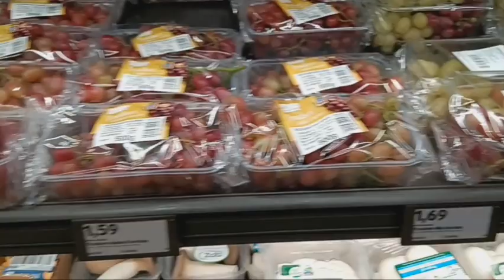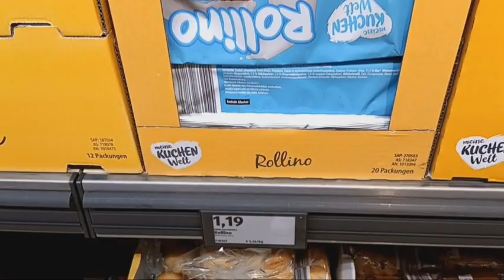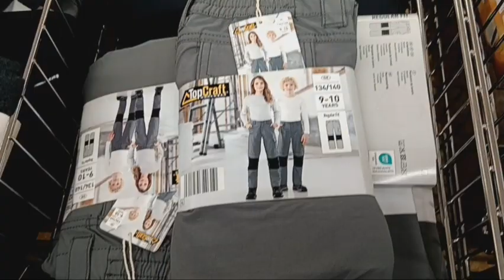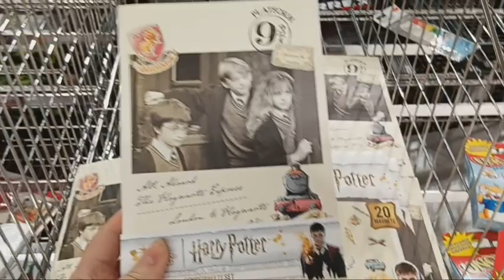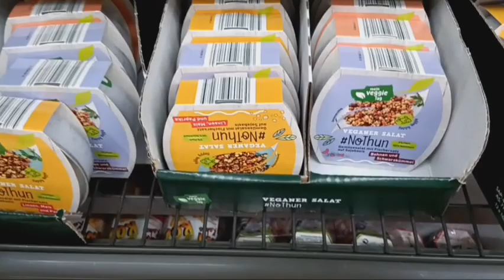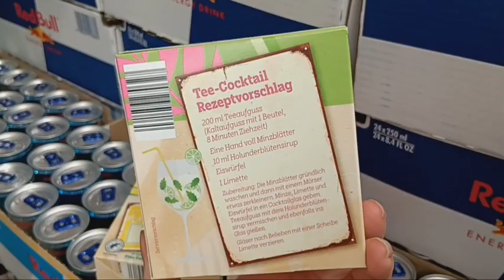Aldi Live Haul / Aldi ohne was zu kaufen 😱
Paketstation DHL :
Corina Ende
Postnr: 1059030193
Packstation: 188
65428 Rüsselsheim

Sei dabei und begleite uns bei Unseren Abenteuern die uns das Leben stellt.

👉 ABO  ‎@corryslife   für Dich kostenfrei

Alle Produkte sind selbst erworben & nicht durch Kooperation.
Jegliche durch Markenerkennende Werbung stellt lediglich meine Persönliche Meinung dar.
Empfehlungen gebe ich basierend auf eigenen Erfahrungen.

👉 1x Abonieren ‎@tea_books_metime

👉 1x Abonieren @corrysrezepte5913

👉 Wishlist Amazon